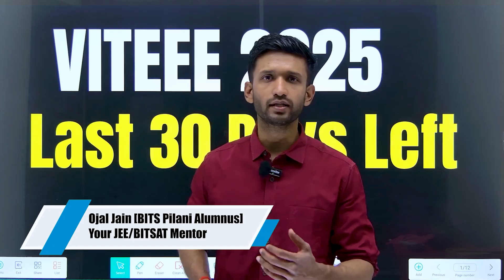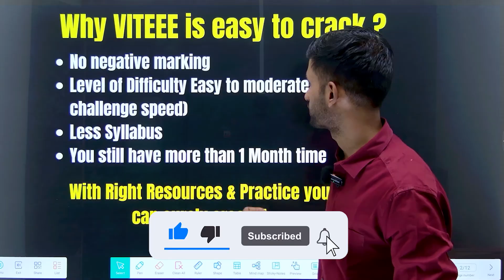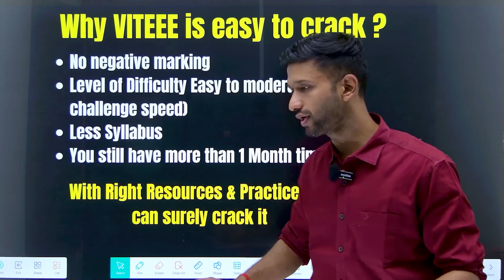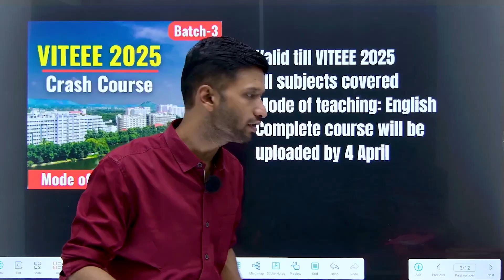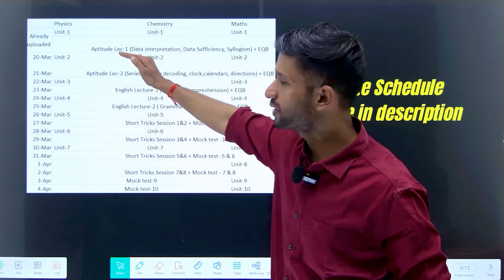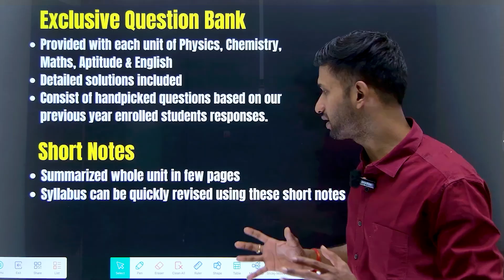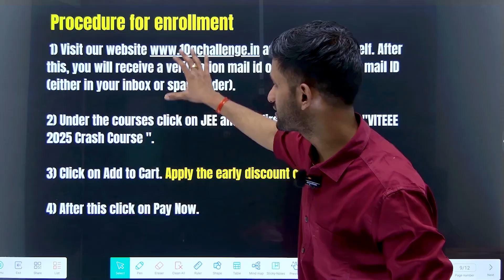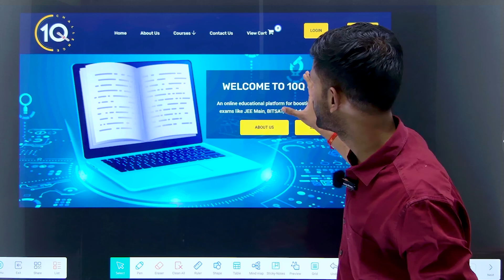VITEEE 2025 Strategy | Get 120+ marks in Last 30 days | VIT Vellore CSE | VITEEE Crash Course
VITEEE 2025 Best Strategy | Get 120+ marks in Last 30 days | VIT Vellore CSE | VITEEE Crash Course

Best Course for VITEEE 2025 is here i.e. VITEEE 2025 Crash Course (Batch-3)
Course details video:
2) Under the courses click on JEE and the first course will be VITEEE Crash Course
3) Click on Add to Cart and go to view cart.
4) After this click on Pay Now.